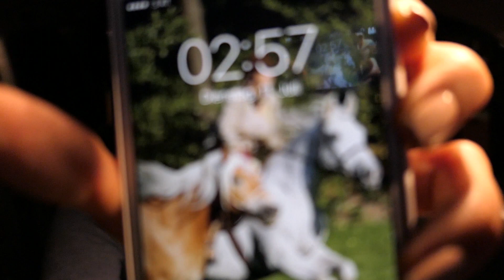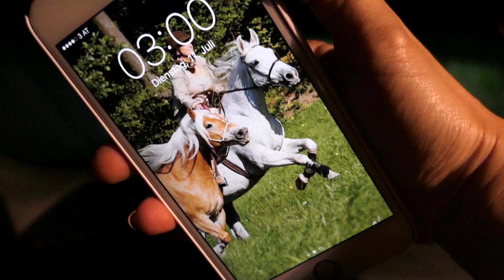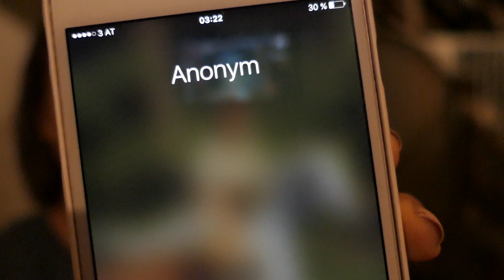Sei niemals um 3 Uhr im Stall bei den Pferden! 3 Uhr 3 am Challenge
In diesem Video mache ich die 3 Uhr Challenge die gerade um geht.
Ich möchte wissen ob da wirklich was dahinter ist, dass man um 3 Uhr früh nicht bestimmte Dinge machen soll. Ich gehe in den Stall zu meinen Pferden und schaue mal ob was passiert!
Soll ich noch ein weiteres 3 Uhr Video machen? ✎ Schreibs gern in die Kommentare! ✎

♥ Anita

Neue Anita Girlietainment Schabracken (Eskadron, mit Swarovski Elements, plus handsigniertes Autogramm)

✔ TÄGLICH VIDEOS - MEIN VLOG KANAL!

MEIN TRAININGSBUCH
MEIN TRAININGSBUCH S/W

SCHON GESEHN?

Hier gibts das Trainingsbuch

➤ FAQ

Meine Pferde heißen Escada (13J, Haflingerstute, ca 148), Rubineska (21J, Oldenburgerstute, ca 170) zwei selbstgezogene Fohlen Rubjen (4J, Oldenburgerwallach, ca 173) und Rubielle (3J, Oldenburgerstute, ca 162) :)

➤ POSTFACH

Anita Girlietainment
Daumegasse 1
A-1100 Wien
Österreich

➤ EQUIPMENT

Wenn du das hier liest, schreibe in die Kommentare: „Hast du das Fell vom Schaf wirklich blau gefärbt?"
Bin gespannt wieviele soweit die Infobox lesen und es werden sich sicher einige in den Kommentaren wundern :)))